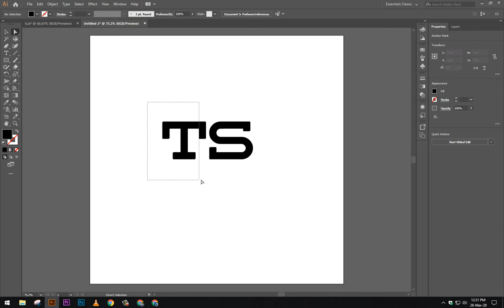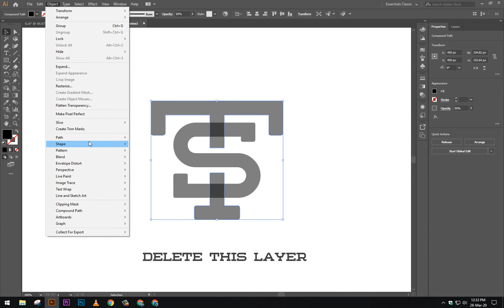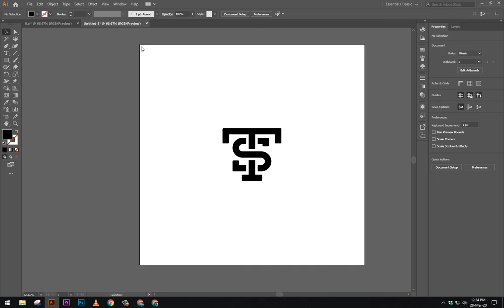T & S Clean Logo using Offset Path in Adobe Illustrator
In this video, you will learn how to make a LETTERING in 2:52 minutes of Practice in adobe illustrator.

❤️ Follow my Portfolio if you like it

Popular Video's of Adobe Illustrator